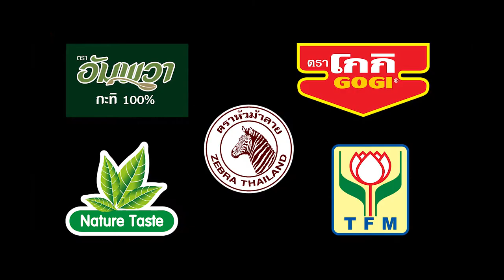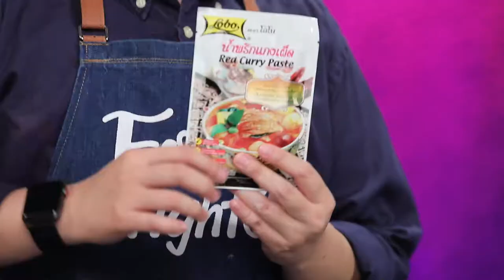'นานา' VS 'เท็ดดี้' เป่ายิงฉุบทำเมนู คาโบนาร่าปูชะพลูกรอบ l FOOD FIGHTO l EP.98 [1/3]